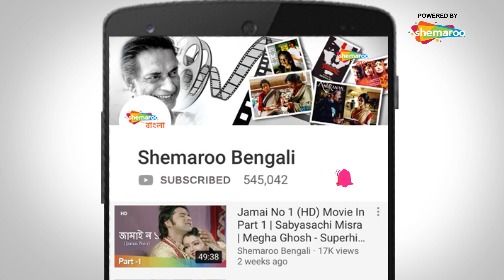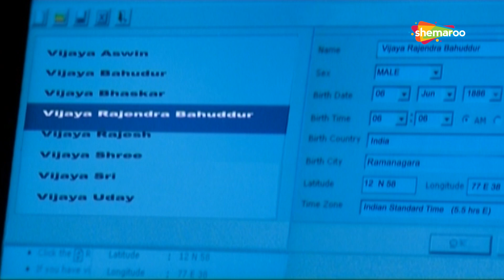All Comedy Scene | আমার রক্ষক | Amar Rakshak (2014) | Vishnuvardhan, Avinash | P. Vasu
Film: Amar Rakshak (2014)
Director: P. Vasu
Starring: Vishnuvardhan, Avinash, Lakshmi Gopalaswamy, Vimala Raman, Akhil Sahni, Sandhya, Bhavana, Komal Kumar, Srinivasa Murthy, Ramesh Bhat
Music Director(s) : Gurukiran